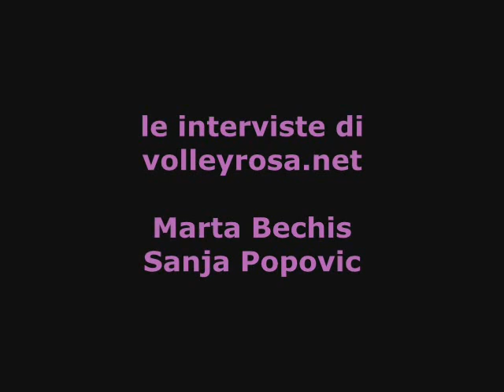[SERIE A1] Undicesima giornata ritorno: Novara - Pesaro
[SERIE A1] Undicesima giornata ritorno: Novara - Pesaro; Bechis, Popovic